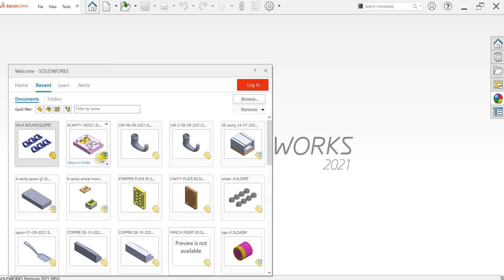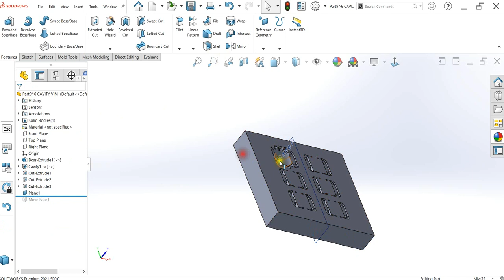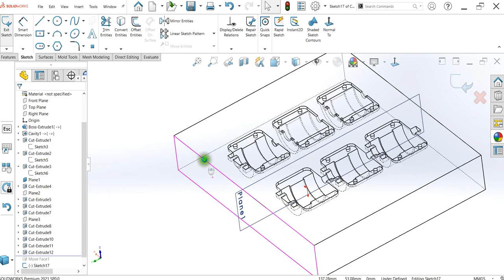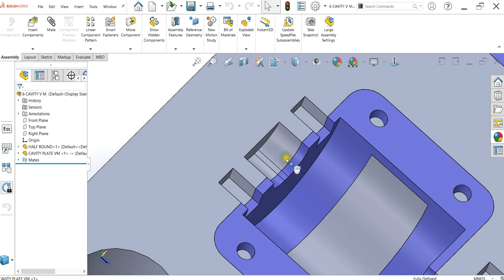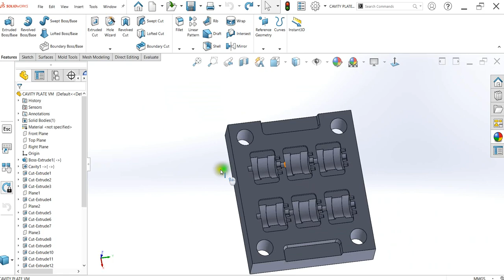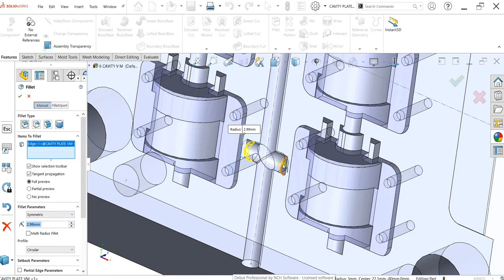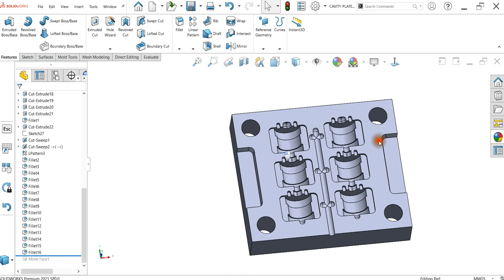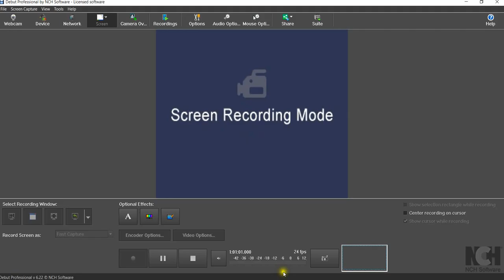6 cavity vertical mold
This videos only for educational & learning , it is Industrial product cap This videos' we can learn how to create cap plastic  mold design.